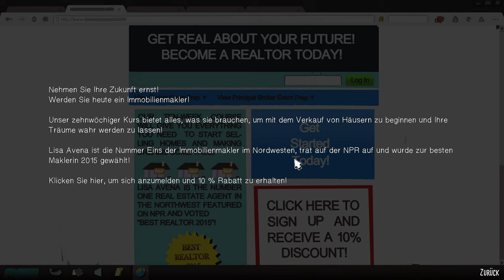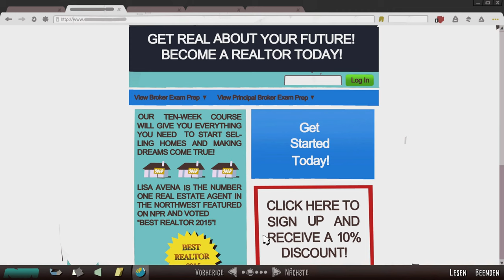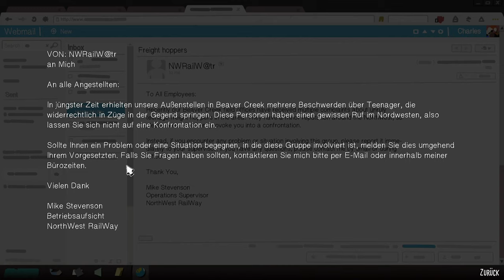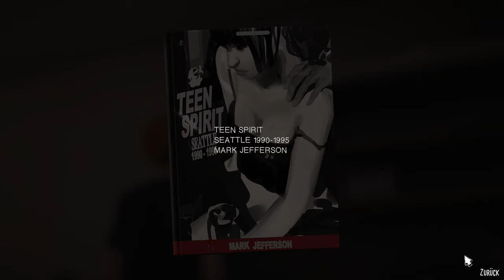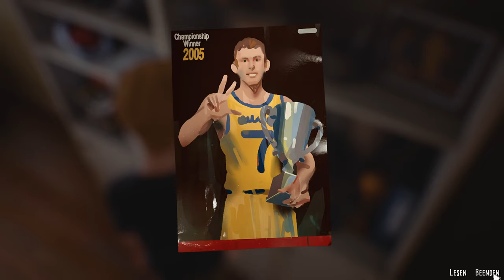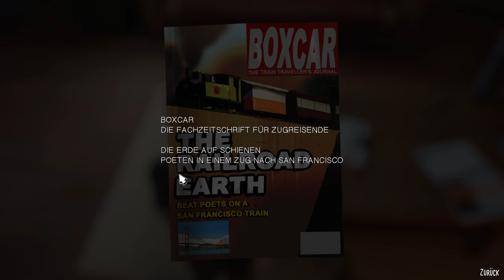The Awesome Adventures of Captain Spirit 💪 03: Mit der Power of Jesus